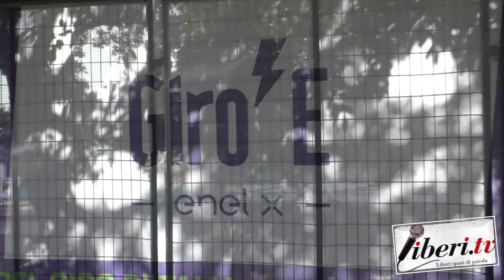Intervista a Moreno Moser - Giro E 2020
Intervista a Moreno Moser, Team RCS - Giro E  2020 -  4 ottobre 2020 - A cura di Antonio Abbruzzzese